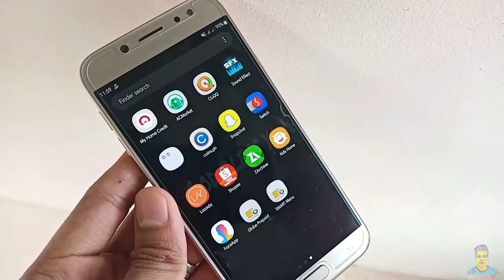Waterproof phone case Review / First Vlog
Waterproof Phone case Review po ito..